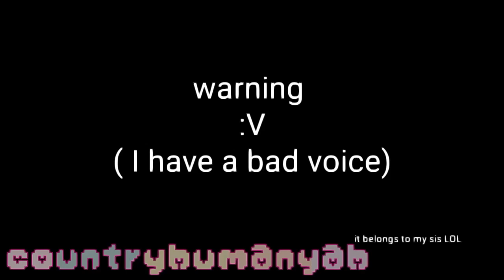Countryhuman comic dub| Yandere Japan| LoL cringey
The playlist of all the comic dubs☺